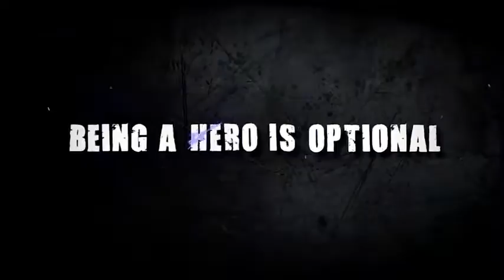inFAMOUS 2 | Duality trailer